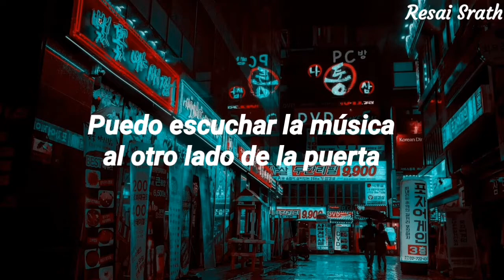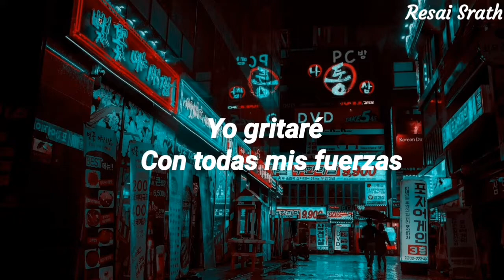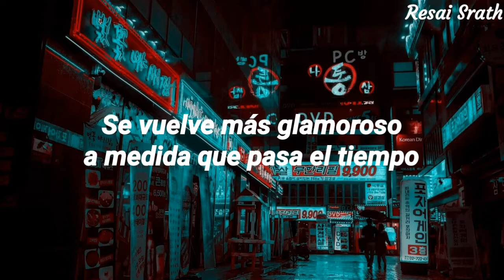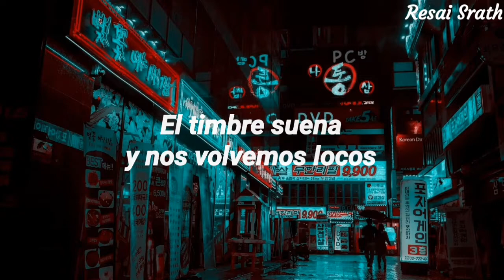JEON JIWOO (KARD) & In Seong (SF9) - Back Door (Stray Kids Cover) | Traducida al Español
Si te gustó el video puedes dejar tu like.

In Seong es parte de SF9